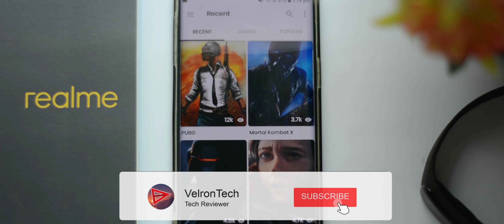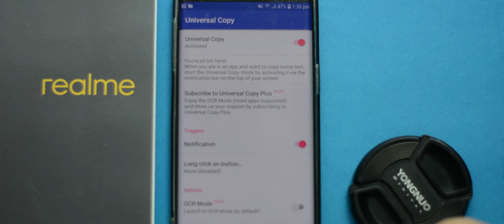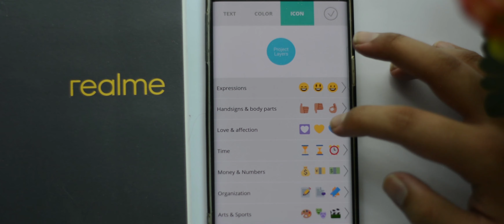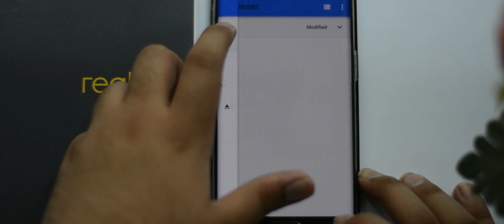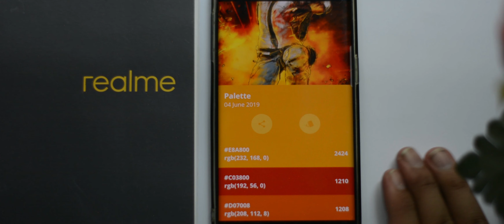Best Android Apps - August 2019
Hey, Everyone VelronTech here and today we'll look at the Top Best POWERFUL Android Apps for August 2019. These Best Android apps are not only useful but fun to use as well.

APP LIST

0:03 GamingZone (for some reason I can not find the app on playstore anymore so here is a better alternative)

0:47 Fluid Simulation

1:28 Universal Copy

2:10 Mindly

3:13 Palette

Like my Page on Facebook